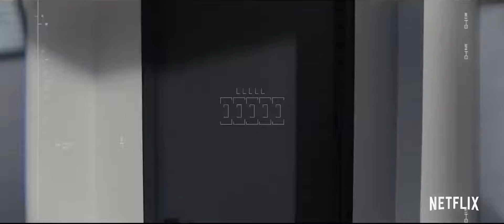Anon (2018) Trailer HD | Clive Owen | Amanda Seyfried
Anon (2018)

In a world without anonymity or crime, a detective meets a woman who threatens their security.

Director: Andrew Niccol
Writer: Andrew Niccol
Stars: Clive Owen, Amanda Seyfried, Colm Feore